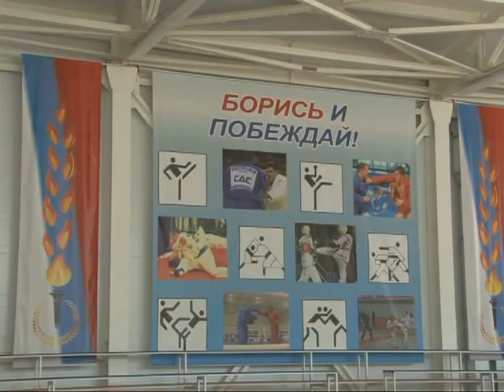Лицом к городу 03.08.14 Виталий Артемов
Глава администрации города Рязани